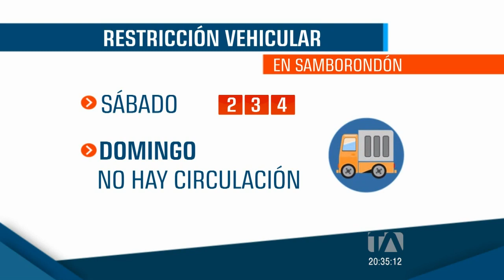COE cantonal de Samborondón decidió pasar de rojo a amarillo -Teleamazonas